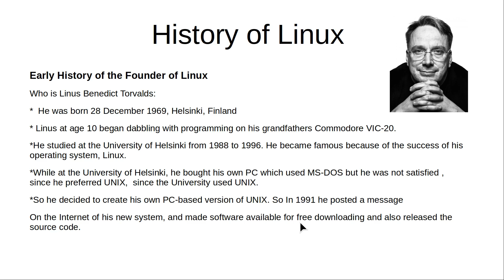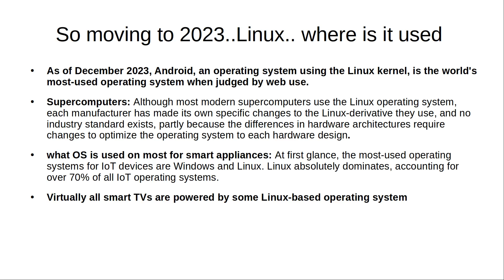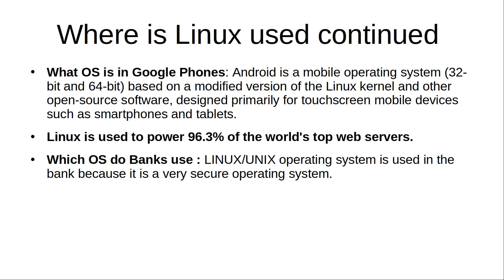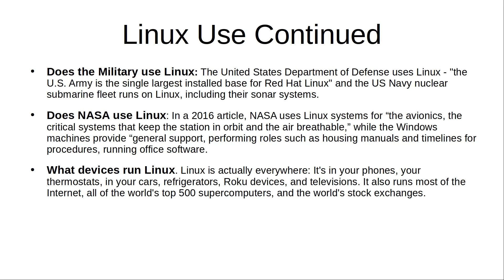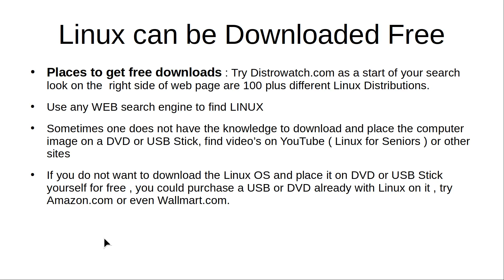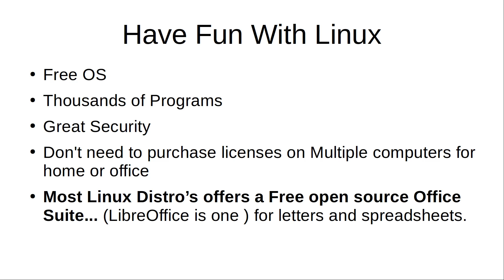History of Linux 2023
Filmed in 1920 x 1080. History of Linux and trivia on the Founder of Linux
 Linus Torvalds . Full name  Linus Benedict Torvalds .
# linux tips for all
Best viewed on large screen.